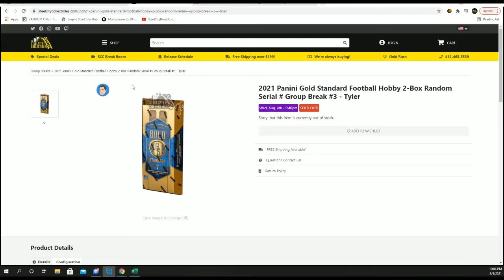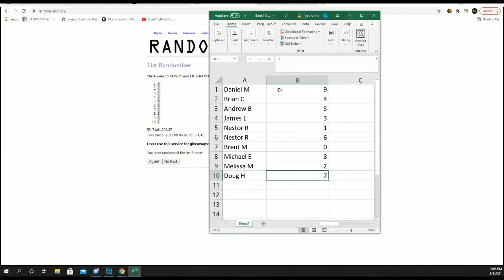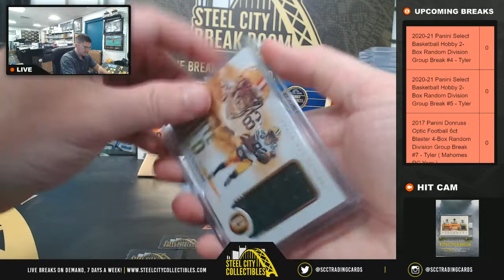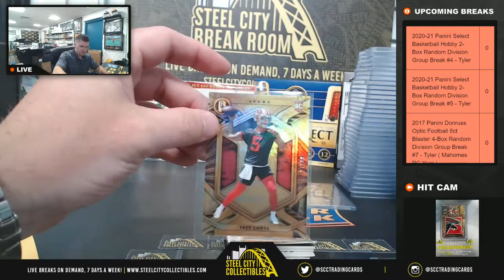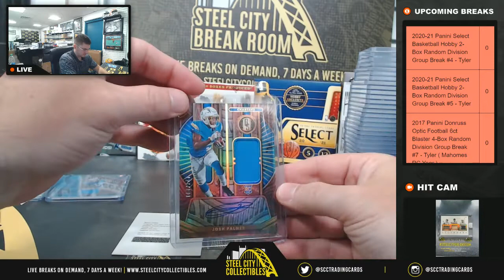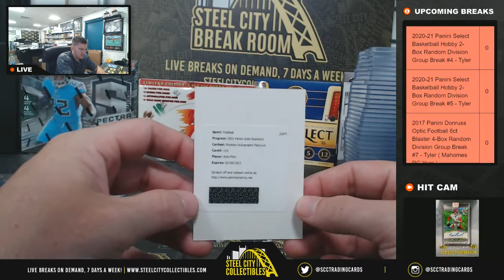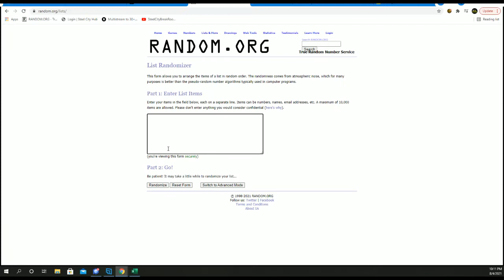2021 Panini Gold Standard Football Hobby 2-Box Random Serial # Group Break #3 - Tyler